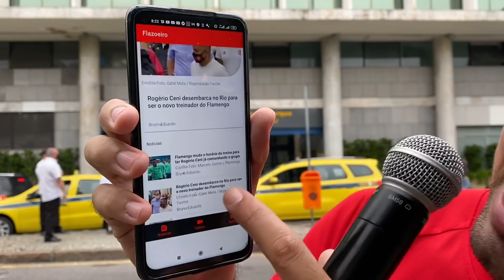ROGÉRIO CENI CHEGA NO FLAMENGO COM 3 NOVOS PROFISSIONAIS! PROBLEMA NO MENGÃO! QUADRO CLÍNICO E+